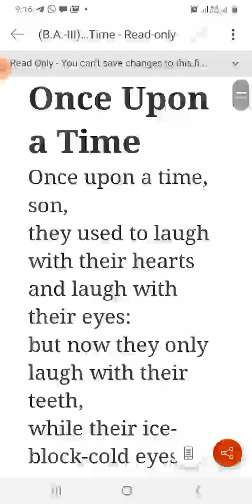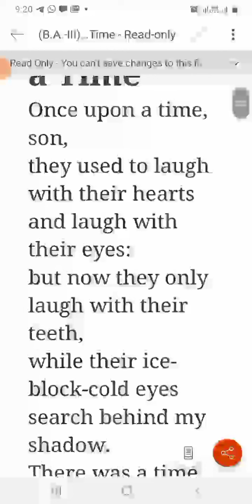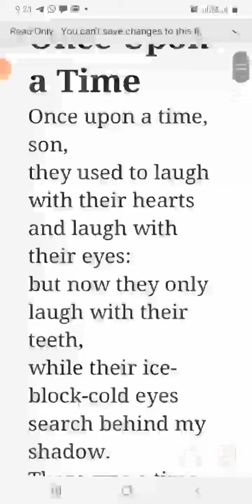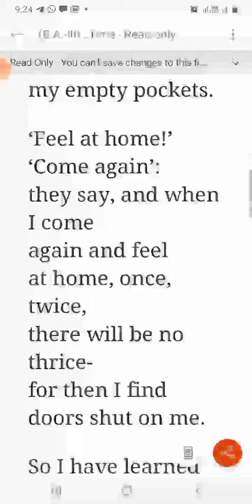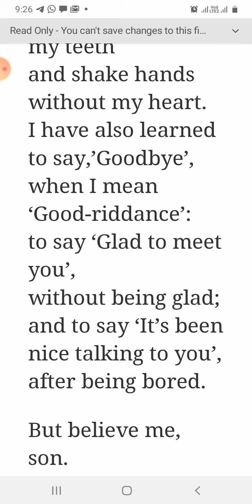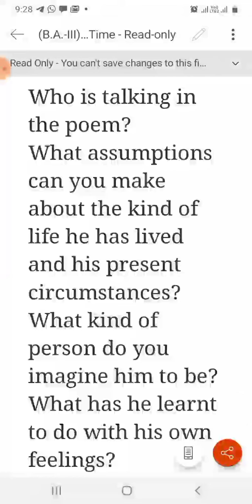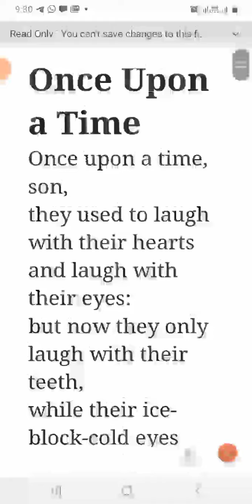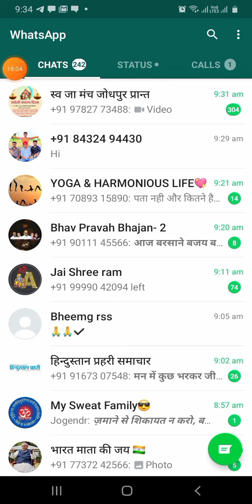ONCE UPON A TIME, ENGLISH POEM EXPLAINED BY globe THEATRE OF Dr. NARESH AGGRWAL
English Literature for beginners and new Learners